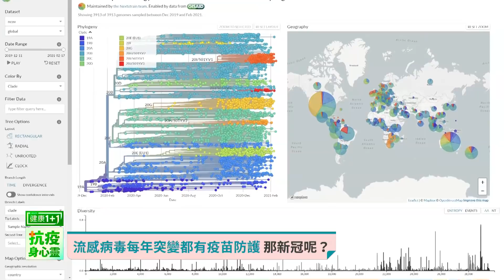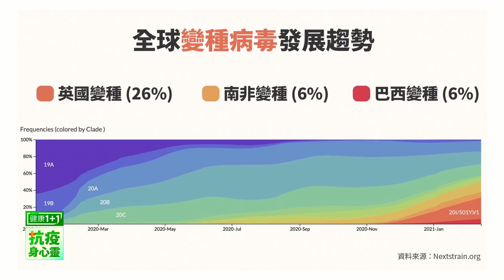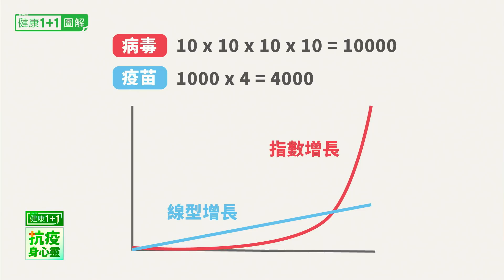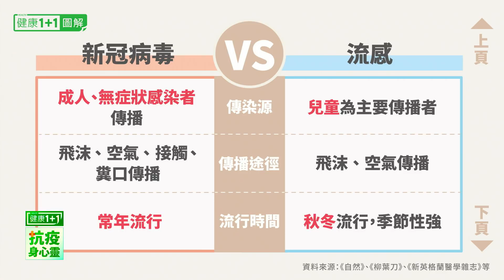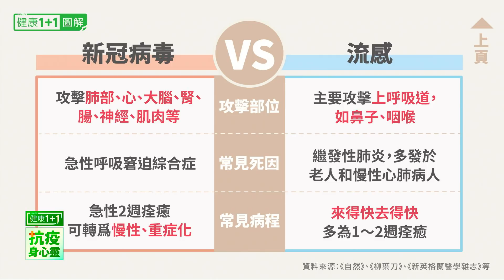美專家示警：第四波疫情恐到來？ | 新冠病毒有流感化的趨勢嗎？ | 新冠「無症狀感染者」為什麼反而引起專家警惕，有哪些原因？ | 健康1+1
💎今日專家
董宇紅  博士
歐洲病毒學及傳染病專家、生物技術公司首席科學家

+ 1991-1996年北京醫科大學醫學學士
+ 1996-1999年北京大學醫院內科、傳染科優秀住院醫師。
+ 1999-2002年北京大學傳染病醫學博士，衛生部重點項目「乙肝病毒研究」二等獎。
+ 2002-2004年中國協和醫科大學博士後，參與中國醫學科學院的「乙肝病毒疫苗」研究。
+ 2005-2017年任瑞士諾華公司中國和瑞士總部高級醫學專家顧問、藥物警戒負責人
+ 主持和開展10餘項抗病毒臨床和基礎研究，獲得諾華公司多次獎項。
+ 在國際生物醫學期刊或國際醫學會議共發表論文約28篇。

00:00 美專家示警：第四波疫情恐到來？ | 新冠病毒有流感化的趨勢嗎？ | 新冠「無症狀感染者」為什麼反而引起專家警惕，有哪些原因？
00:02 疫情已經下降，為何專家警示：我們不能鬆一口氣？
03:39 病毒是「指數型增長」，疫苗是「線型增長」，它們的增長不是一個級別？
06:15 現在疫情下降的原因是什麼？
08:36 新冠病毒和流感，究竟有哪些不同？
15:49 新冠病毒目前的致死率，和流感的致死率，分別是多少？
16:20 新冠病毒有流感化的趨勢嗎？
19:30 新冠有1/3無症狀感染者，看上去沒那麼嚴重？
20:41 新冠的「無症狀感染者」為什麼反而引起專家警惕，有哪些原因？

同時跟大家預告，從12/28起每週二到週六早晨9點到十點，我們推出健康1+1抗疫身、心、靈的系列節目，力邀國際權威醫師、專家，每週四天坐鎮直播，即時解答最新疫情資訊！病毒最新變化，藥物、治療最新進展，專家提供權威解讀，隨時解答您的問題。
鎖定新唐人ntdtv.com、大紀元官網，新唐人、大紀元臉書、台灣大紀元時報臉書，健康1+1   抗疫身心靈陪伴您安心度過疫情！

「健康1+1」希望為民眾提供一個最權威，最貼心的醫療資訊服務，在這個平台上，我們將邀請到資深的醫生以及醫療專家等，與大家分享保健的妙方。

話題包含美國醫療保險福利、移民就醫、中醫養生、牙齒保健、女性健康專題、心靈與精神健康、移民就醫、居家保健、抗癌最新療法等，並提供適合各年齡層的最新醫療健康資訊。

☀如有任何的疑問或建議，歡迎您留言給我們，每一天我們都會認真查看，並儘快在第一時間進行回復。☀
☀也請訂閲我們的頻道，獲得關於健康的第一手資訊。☀
☀如果您喜歡這個影片，請點贊並分享給您的親朋好友。☀

❀讓我們做您健康的守門員❀